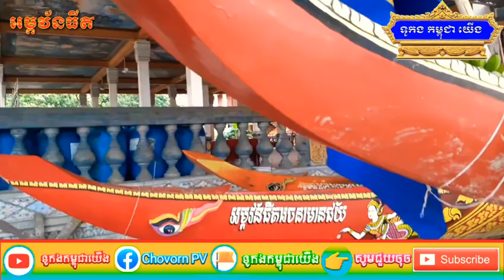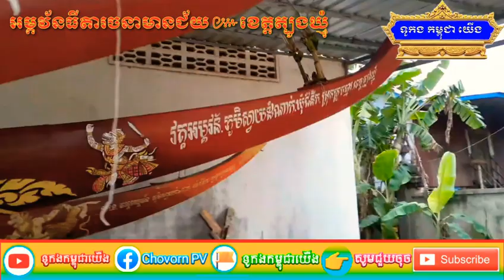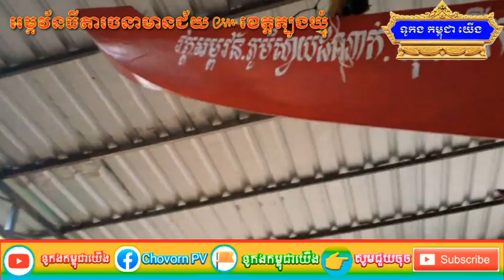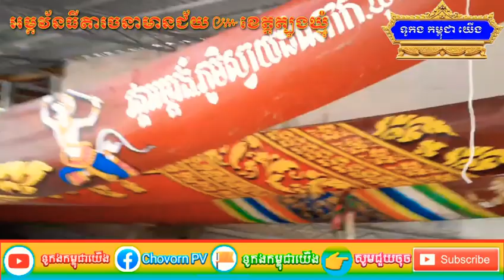ទូកង«អម្ពវ័នធីតារចនាមានជ័យ»វត្តអម្ពវ័ន ភូមិស្វាយដំណាក់ ឃុំជំនីក ស្រុកក្រូចឆ្មារ ខេត្តត្បូងឃ្មុំ 2020